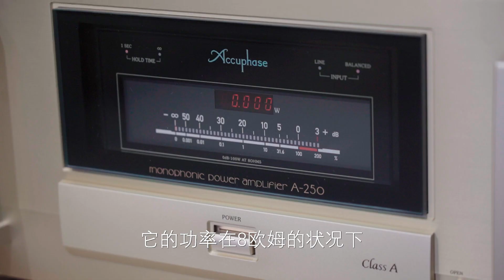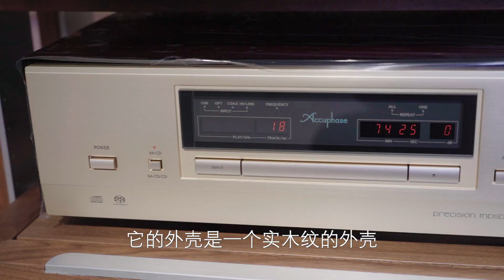极影荟店访之天朗Tannoy专卖店，英伦帝国重器西敏寺和日本金嗓子联袂出击！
今次老a来到了天朗专卖店，在门店装修前抓紧拍摄一集。主角是英国最知名音箱品牌之一的天朗西敏寺，搭配日本金嗓子全套旗舰，这套经典搭配不知道迷倒过多少中年大叔，在黄昏夕阳里低声吟唱，回忆起昔日旧时光……